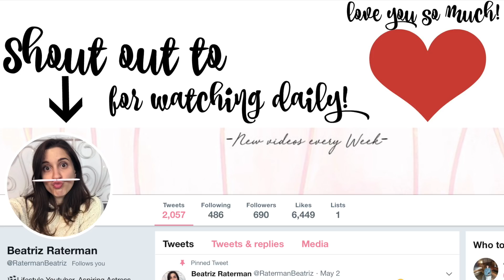"NO THANK YOU"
Kyra goes home to see her babies and Keren does Khoa a big favor! She goes to Pinch a Penny again! Then we launch NO THANK YOU merch and Khoa cries. Just kidding but maybe. Enjoy!

Keren: kerenswanson
Khoa: kuhwahh

SHOP THIS VLOG:
Keren's Vacuum Cleaner:
Khoa's Projector:
Brown backpack
OUR GEAR: